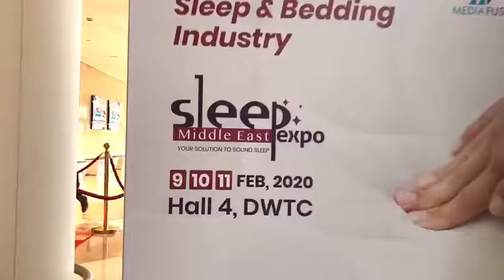Sleep Expo Middle East: 2020 At a Glance